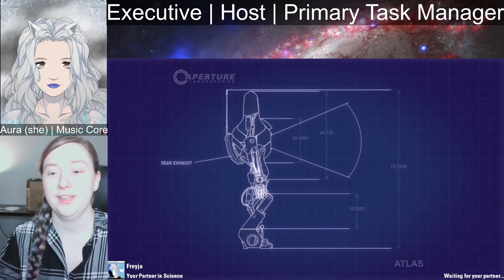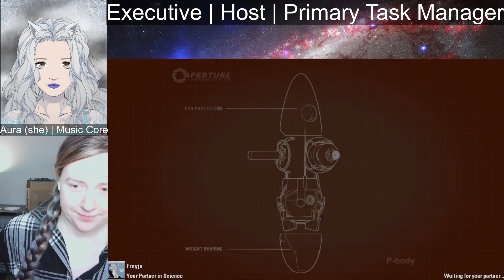The Finale! Portal 2 Co-Op Episode 10 | Aura feat. Onyx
Wish List